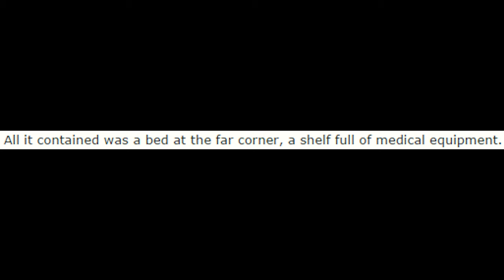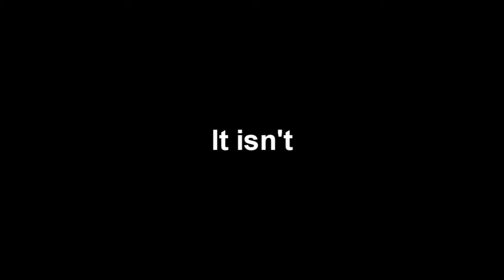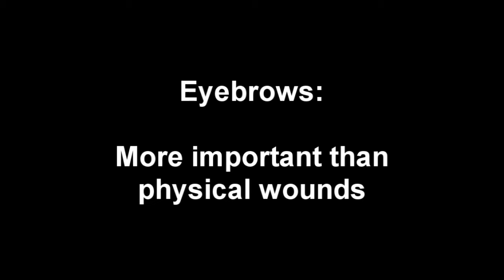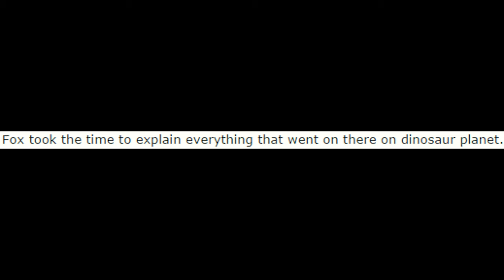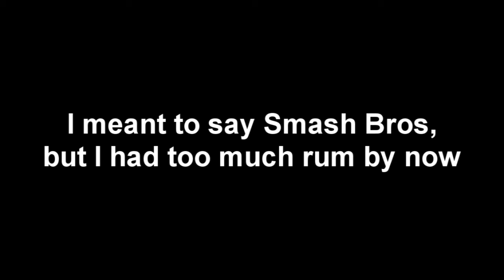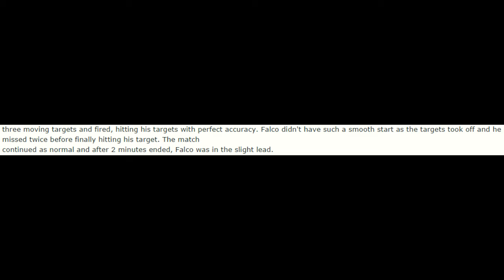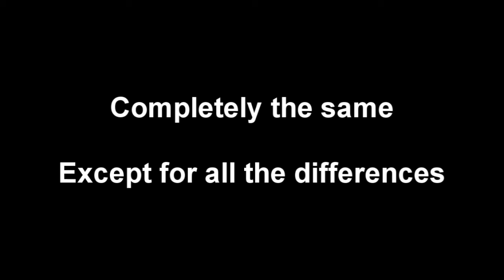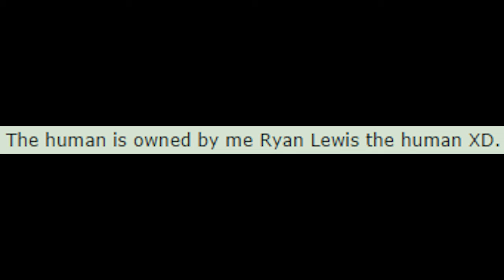Starfox Chronicles pt2 - BREAK THE TARGETS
Part 2 of our (Non)Dramatic Reading of Starfox Chronicles by Ryan-Masterpaladin is here!

Again please don't harass the author, we're just having fun with this fic (that I legit enjoy haha).